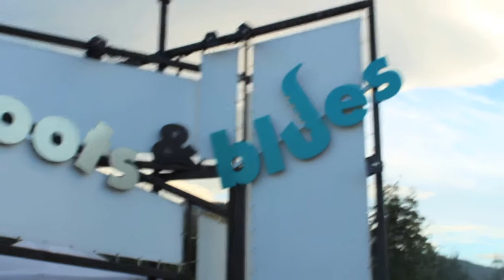SALMON ARM ROOTS AND BLUES 2013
So it was my 5th year at the Salmon Arm Roots and Blues Festival, and I was offered a Media pass to make a video for the festival this year! This is that video.
Artists featured in this video include: Corvus Corax, Felix Zenger, Berlinski Beat, A Tribe Called Red, City and Colour, and others!
Thanks to the promotional team at this festival for the opportunity to come to Roots and Blues on a media pass and do what I love to do, make videos! :)
-Kattie